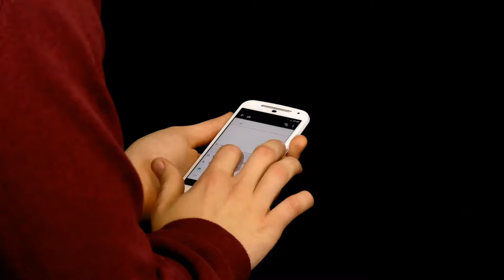t4a 35 - Don't Take Meeting Notes On Your Phone | tips for advisors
| Don't Take Meeting Notes On Your Phone

"I can’t tell you where I’d be if I hadn’t had a pen on hand to write down my ideas." — Sir Richard Branson

When you take notes on your phone, you risk being perceived as:
1) Unprepared: did you forget your notepad?
2) Distracted: what's on your screen?
3) Unproductive: small keyboard and "page".